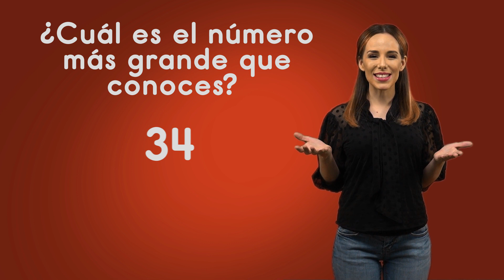Act. 13 - Yo tenía...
Matemáticas
1º Primaria